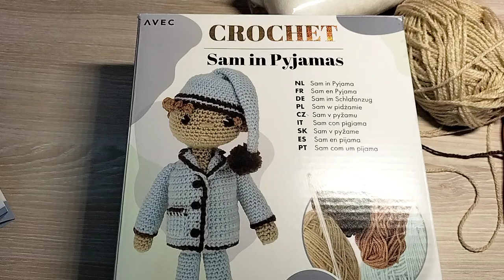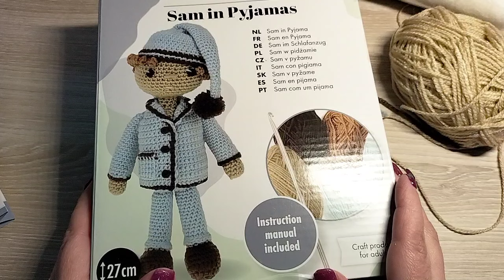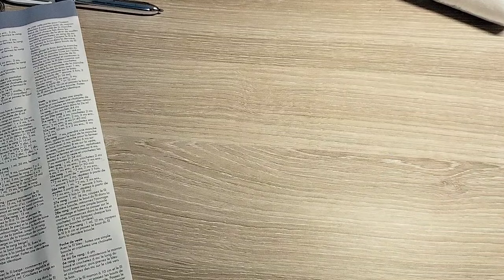❤️tuto pas a pas Sam en pyjama ❤️les bras VIDEO 1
les bras de sam en pyjama  vidéo 1